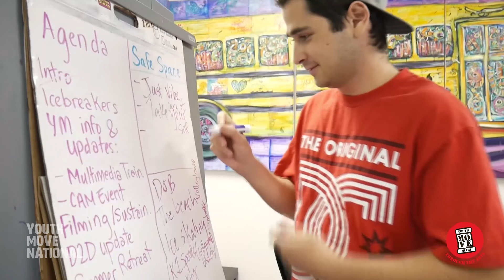Youth Program Sustainability: Startup (1 of 5)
In this five-part series, we'll give you tips on sustaining your youth program. Part one deals with taking your passion for starting a youth group or organization from concept to execution.